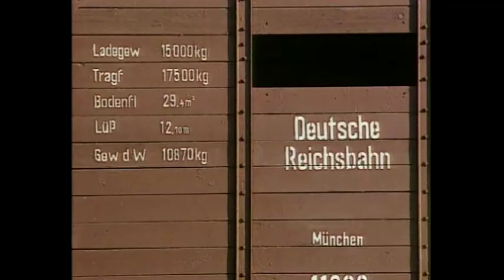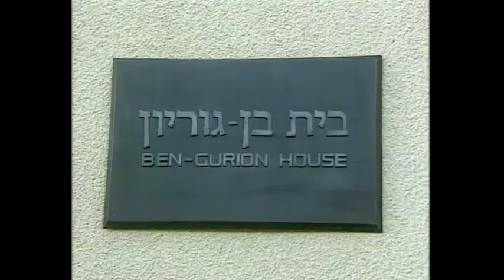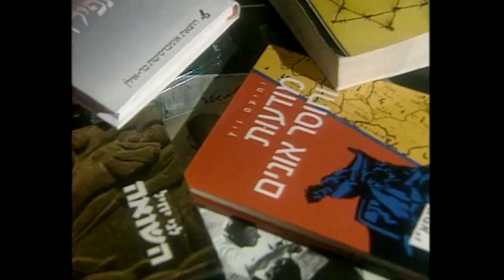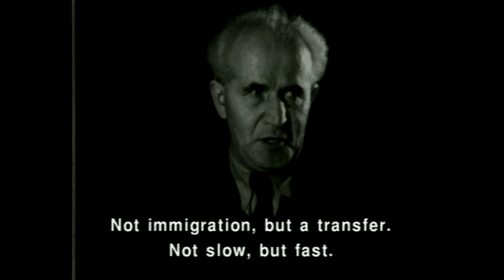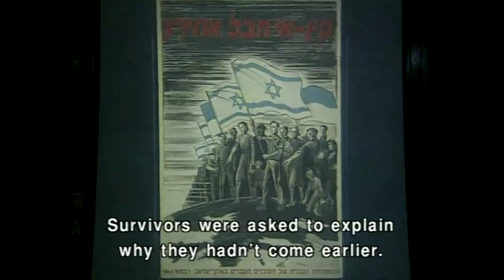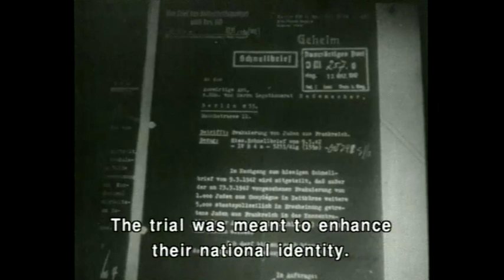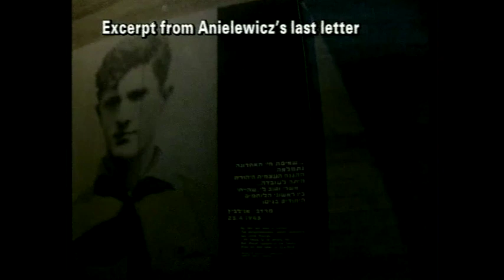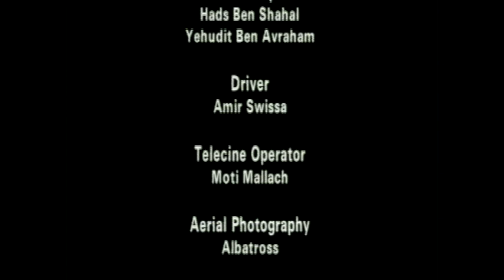The Seventh Million – The Israelis and the Holocaust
2x55 minutes, documentary, 1995, Hebrew with English subtitles.

This arresting documentary is based on a controversial book by Israeli historian Tom Segev that examines the most sensitive and previously closed chapters of Israeli history.

Director Benny Brunner and writer Tom Segev describe Zionist leadership’s ambiguous response while the Holocaust was happening and Israel’s struggle to deal with its terrible legacy. The film portrays the disturbing postwar reception of Holocaust survivors, in pre-Israel Palestine and later in the new state, where they found themselves ignored or scorned by a society devoted to heroism and the creation of a “new man.” A pivotal moment in Israel’s coming to terms with the Holocaust legacy was the Eichmann trial in the early 1960s. Broadcast live on Israeli radio, the trial served not only as group therapy for the entire nation but also as a turning point in the Israeli attitude towards the survivors who could finally tell their stories in public.

Segev’s narration is punctuated by fascinating and gripping archival footage, dramatic location shooting, and tours through Holocaust memorial sites in Israel and Poland. Interviews with prominent Israeli writers, who witnessed many of the events the film covers, provide a foil, sometimes directly countering Segev’s arguments, thus providing an interesting dialectic.

The film provides a context for understanding the profound impact of the Holocaust on the Israeli psyche. It takes a hard look at the complicated relationship between the Holocaust and Israel’s cultural-political identity in the first fifty years following the most cataclysmic event in Jewish history @brunnerb.